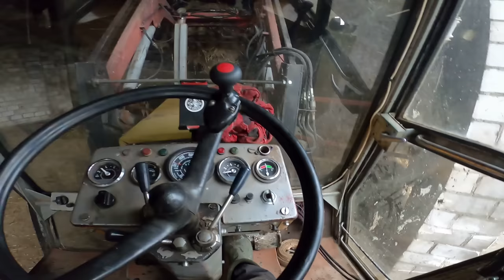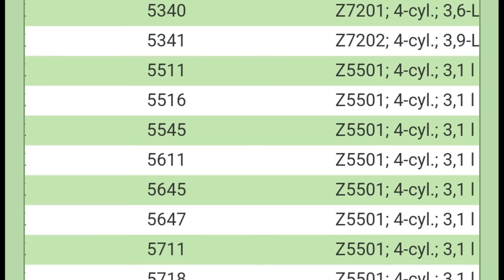Złomowisko PL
Siemanko.! Typ silnika to Z5501